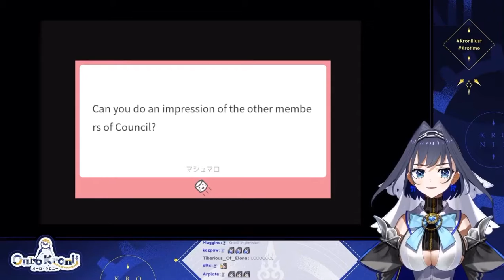Kronii imitating holoCouncil members